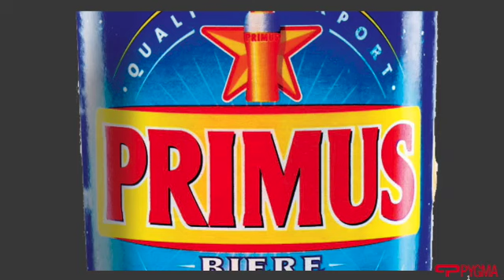My Movie 8